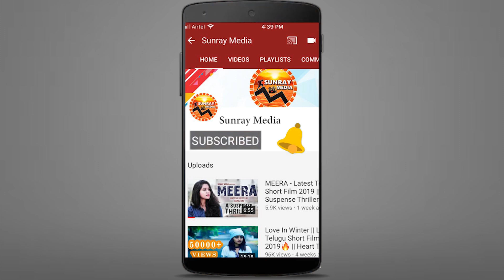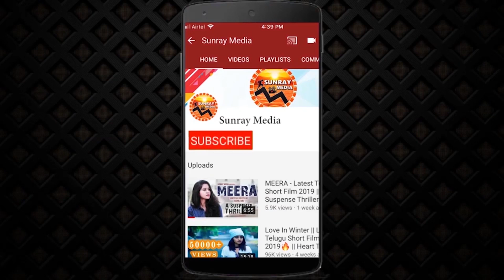Vishwak Sen & His Team About Public Response || HIT Movie Public Talk || Ruhani Sharma || Nani || SM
Vishwak Sen & His Team About Public Response || HIT Movie Public Talk || Ruhani Sharma || Nani || Sunray Media

Starring
Directed by Dr Sailesh Kolanu
DOP By S Mani Kandan
Sound design by Sync Cinema
Stunts by Naba
Publicity Designers Anil & Bhanu
PRO Vamsi Kaka
Executive Producer S Venkataratnam (Venkat)
Produced by Prashanti Tipirneni
Presented by Natural Star